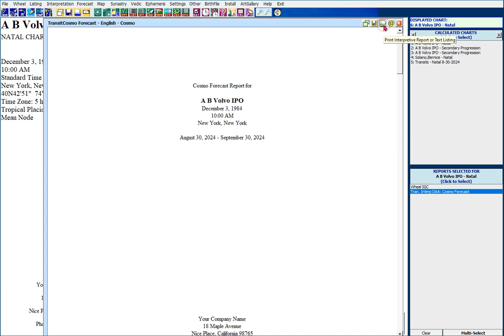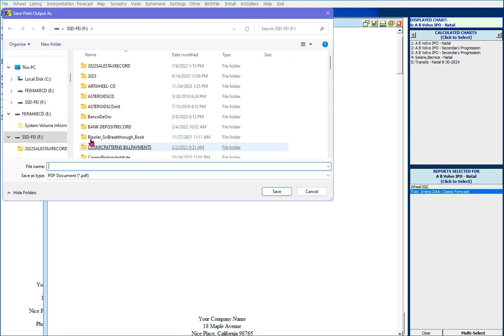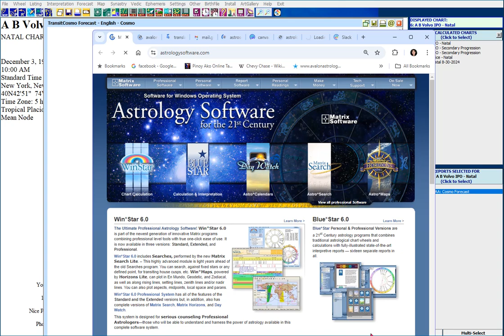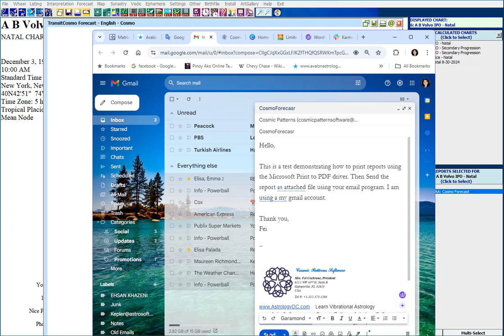KEPLER: HOW TO SELECT A COSMO FORECAST REPORT, SAVE IT TO PDF FORMAT, THEN EMAIL TO SOMEONE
Kepler can be used by people with any level of experience, from novice to professional. Novices can stick to the basics, experts use the advanced features. Complete atlas included.

Kepler is very easy to use! It can be used by people with any level of experience, from novice to professional. Although this may sound impossible, we have made it possible by having well organized menus; novices can stick to the basics, and experts use the advanced features.

Kepler provides interpretations and analysis of individuals, relationships, and future trends. The information is in plain English so you can understand it, and uses the latest, most sophisticated astrological analytical techniques to provide accuracy. Kepler also provides a huge number of technical calculations for the advanced or professional astrologer.